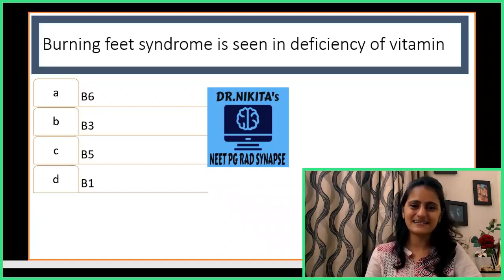Can you Start now and crack NEETPG| Can you change your destiny?Motivation | Dr.Nikita| M3 with N3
About :
Dr.Nikita is a Radiologist by profession, a passionate teacher, youtuber, mentor, guide to NEET PG students. Her channel Dr.Nikita’s Radsynapse is the ULTIMATE channel for NEETPG/AIIMS/DNB/FMGE preparation. It gives you a holistic approach to your preparation, self help, self improvement & lifestyle. Motivation- "I want it and I'll have it" story .
 Worried about whether you can get desired rank in NETPG/AIIMS? Do you think it i impossible? Watch this video to know how successful people achieve everything.
Mnemonic- Biochemistry - Vitamins
Follow daily targets and tests on Telegram group- Dr.Nikita's Radsynapse

Free sessions linksfor Bochemistry -

1. Biochemistry Cheat codes and Concepts

2. Biochemistry Cheat codes and Concepts